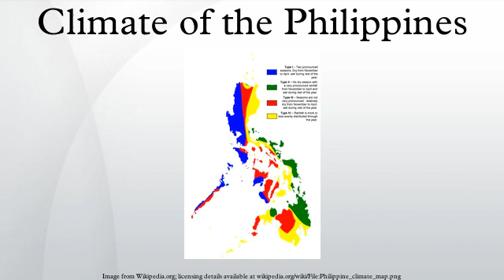Climate of the Philippines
The climate of the Philippines is either tropical rainforest, tropical savanna or tropical monsoon, or humid subtropical (in higher-altitude areas) characterized by relatively high temperature, oppressive humidity and plenty of rainfall. There are two seasons in the country, the wet season and the dry season, based upon the amount of rainfall. This is dependent as well on your location in the country as some areas experience rain all throughout the year (see Climate Types). Based on temperature, the seven warmest months of the year are from March to October; the winter monsoon brings cooler air from November to February. May is the warmest month, and January, the coolest.
Weather in the Philippines is monitored and managed by the Philippine Atmospheric, Geophysical and Astronomical Services Administration (known locally by its acronym, PAGASA).